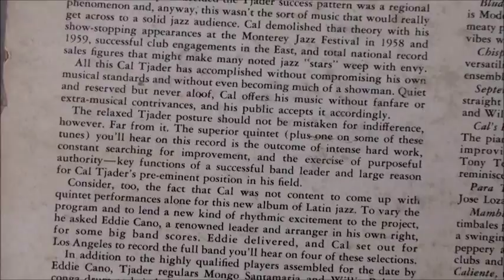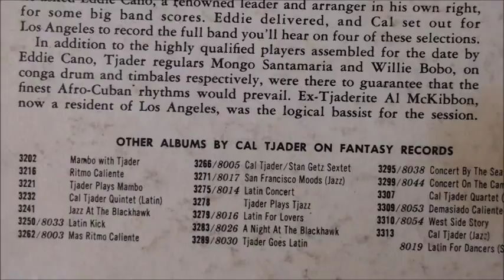Cal Tjader.Para Ti